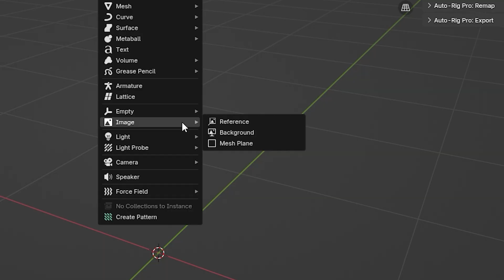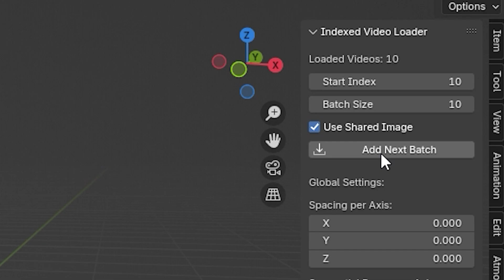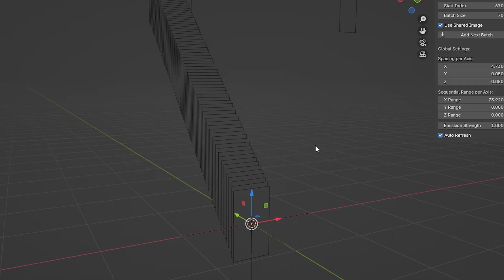Vibe Coding Saved Me HOURS in Blender Animation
Well, technically I didn't write the code alone, I did it with GPT... but still :3
It only gave me the base, It couldn’t fully write the whole thing on its own, unfortunately.